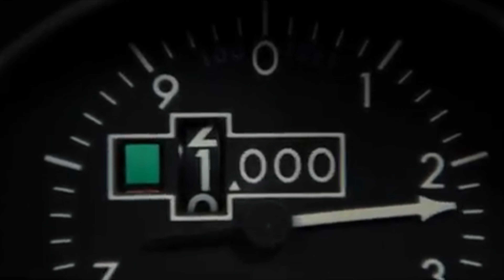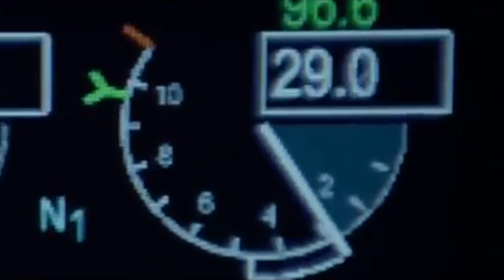Sun Sun Productions - Safety Jab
Angel 108 Films and Adwoofer Studios

The spiritual divide and a brainwashing hoax.
The Art of the lie.

*Blocked on mobile

btc - 35uMzdtqtG6nxDqeLSycEzGKSo1PyAKp1E
eth - 0x8179Da933ADb7434e7e26f769631a97DA8aF3a77

Copyright
Flight (2012) REFERENCE Full Movie Master
0:54
3:58 / 4:23
 Blocked on mobile
Content found during
2:26 – 3:44
Paramount Pictures, NAN Films LLC, Studiocanal